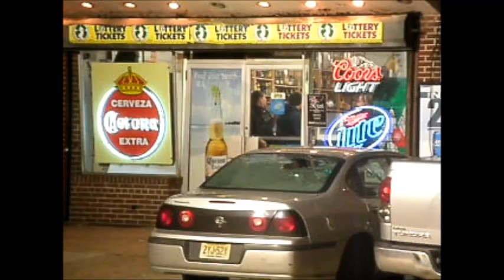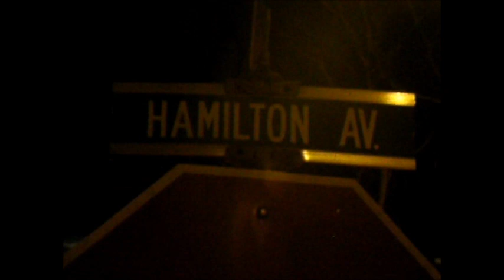HOMICIDE ON HAMILTION AVE TRENTON NJ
Trenton Police are investigating a  shooting that left 1 dead & a 2nd wounded in the shooting in front of a liquor store in the south ward of Trenton on Friday afternoon .